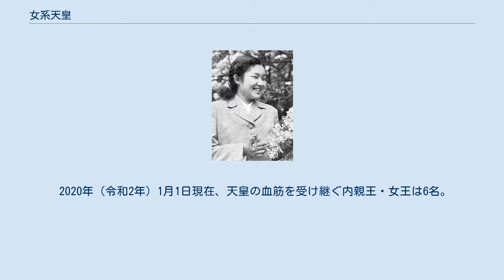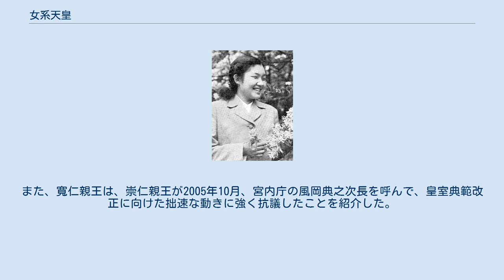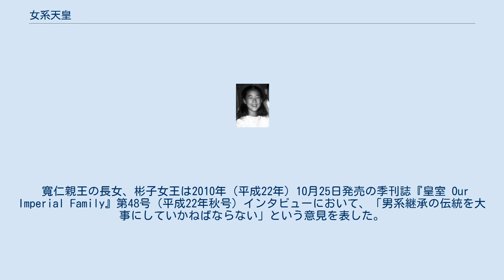女系天皇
女系天皇（じょけいてんのう）とは、小泉政権下の2005年（平成17年）時に開催された「皇室典範に関する有識者会議」において、天皇の皇位継承候補を巡って出てきた架空の概念であり、男系男子の伝統文化の歴史とは異なる皇位継承を想定して使用されている言葉である。
通常の意味で「女系」とは、「母方でたどる血統」「女から女へと続いてゆく家系」、「女子だけで継承していく系統」のことであるが、この「女系天皇」の場合の「女系」には、「女から女へと続いてゆく」女系血統の連続性の概念は確認できず、ここで想定される皇位継承は「男女を問わず第一子を優先する」「皇族女子が民間男性と結婚し、その子供に皇位継承権を有する」とする案が先の「皇室典範に関する有識者会議」で出されていた。
 このため「女系天皇」とは、当座の想定概念として、「母方にのみ天皇の血筋をもつ」人物が天皇になることを指している言葉の意味であり、詳細に説明すれば、父親が神武天皇（初代天皇）からの歴代天皇の男系の血統ではなく、母親のみが神武天皇の血統である人物が、先例にない天皇になることを想定して使用されている言葉である。
よって、父親の血統を遡ると神武天皇に繋がる女性が天皇になる「女性天皇」とは全く異なる。
 日本では神武天皇の即位以来、男系による皇位継承が保持され、第126代の今上天皇に至るまで、男系（父方）で辿ると必ず神武天皇に辿り着くとされている。
対して「女系天皇」は架空の概念であり、もし仮にそれが容認され、「女性天皇」の子孫（その女性天皇の配偶者が神武天皇からの男系に繋がる人物でない場合）や、歴史的に例のない神武天皇の男系に属する女性皇族を当主として創設される「女性宮家」というものが恒常的に制度化され、その当主である女性皇族が民間人と結婚しその子どもが天皇となる場合、「神武天皇からの男系血統」の天皇とは異なる系統となる。
この事から、女系天皇の容認は、万世一系（＝神武天皇からの男系）である皇統の歴史の断絶であり、「神武天皇からの男系血統を継ぐ皇室」の終焉でもある。
2020年時点において仮定するならば、例えば眞子内親王と婚約内定者の民間男性との間に産まれた子が天皇になったり、あるいは女性天皇となった愛子内親王が民間男性と結婚されその子が天皇になったりすると、「神武天皇からの男系血統」ではない者が天皇になるということである。
 「女系天皇」反対派の主張としては、こうした万世一系に意義を見出す考え方がみられ、『古事記』『日本書紀』の記載を重んじる傾向がある。
それら『古事記』『日本書紀』によれば、紀元前660年2月11日（新暦に換算）に神武天皇が即位し日本を建国したとされるため、現代でもその日が「建国記念の日」として制定されており、日本の皇統は神武天皇から男系（父系）で続いてきた万世一系だと呼ばれている。
その意味で、世界で一つの一族による君主在位の最長記録を更新し続けているという見方も可能となっている。
 現在の皇室典範では、皇位は皇統に属する男系の男子のみ（第1条）に定めており、天皇の嫡出の皇子及び嫡男系嫡出の子孫を皇族としている（第6条）。
また、養子ができず（第9条）、天皇及び皇族以外の者と婚姻した皇族女子は皇族の身分を離れる規定（第12条）であるため、女系の子女（母のみ皇族）は皇族の身分になることができない。
 さらに皇族以外の者及びその子孫は、女子が皇后となる場合及び皇族男子と婚姻する場合を除いては、皇族となることがない（第15条）。
 第126代天皇第一皇女子の敬宮愛子内親王や、秋篠宮家の眞子内親王、佳子内親王などは、いずれも父方のみを辿って初代神武天皇に行き着く男系女子の皇族である。
しかし、彼女らが将来、旧皇族や皇別摂家、源氏や平氏など天皇家から分かれた皇別家系からの男系子孫以外の一般国民の男子と結婚して子を産んだ場合、その子は性別が男であれ女であれ、父方のみを辿って天皇に行き着かないため女系となる（下掲系図を参照）。
 ★は天皇（括弧内数字は代）および現行皇室典範における皇位継承資格者。
◆は仮想。
男系継承の解説を中心としているため、第125代天皇から直系の皇族のみを記載した。
 2020年（令和2年）1月1日現在、天皇の血筋を受け継ぐ内親王・女王は6名。
すでに臣籍降嫁（皇室典範第12条）した元皇族（同日現在、7名。）を皇籍復帰させることを考えなければ、この内親王と女王の出産する子女が女系天皇候補となる。
（内親王と女王は男系皇族であり、天皇に即位したとして...